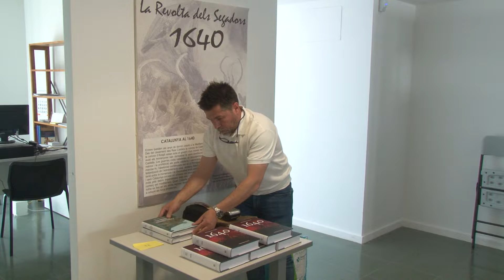Santa Coloma de Farners - Primera Jornada Història i Divulgació 22-05-22